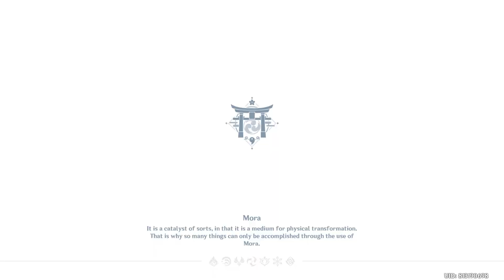Spectral Secrets Event Day 2 | Genshin Impact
This video shows the gameplay of the event Spectral Secrets on Day 2.